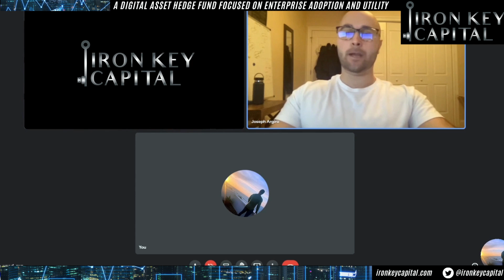🔒 IronKeyCapital Clips | "Value Capture Occurring at Protocol Layer"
A Digital Asset Hedge Fund Focused on DeFi, IoT, and Big Data Networks.
Researching Crypto Enterprise Adoption and Utility.

In February I Was Happy To Announce Publicly That I'm an Advisor For IKC & Have Been Advising Since Q3 of 2021

Interested?